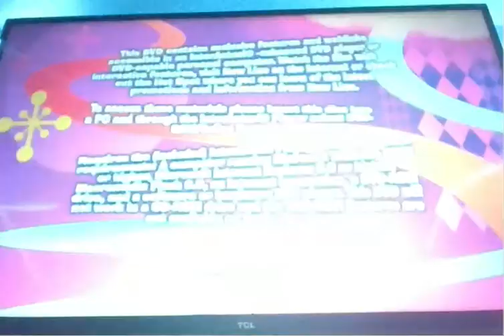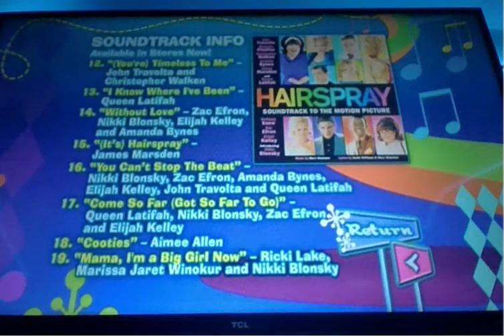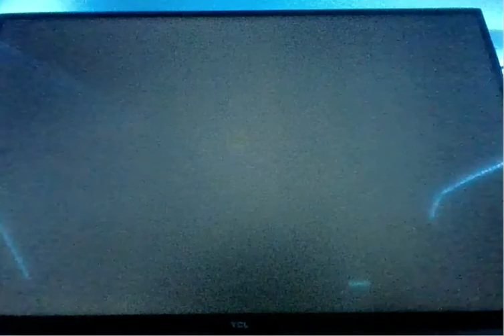Hairspray Disc 1 Dvd Menu Walkthrough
HAIRSPRAY SHAKE AND SHIMMY DVD MENU DISC 1 WALKTHROUGH